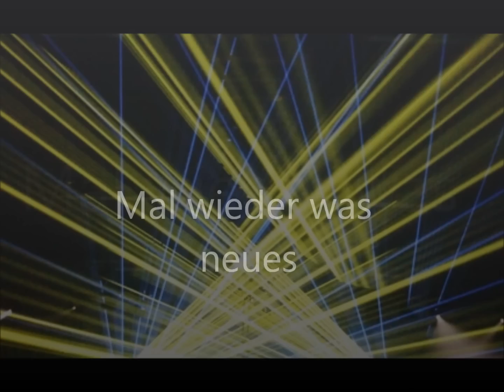Elektro House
So und diesmal Elektro House.
Dieses Lied habe ich zur Abwechslung mal wieder aus dem Soundpool von Magix Music Maker komponiert. Viel Spaß:D